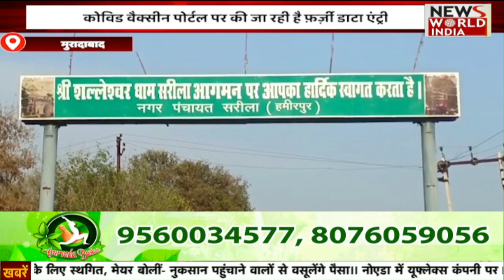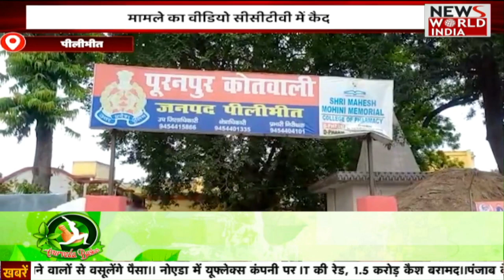उत्तर प्रदेश की ख़बरों का बुलेटिन | News Bulletin